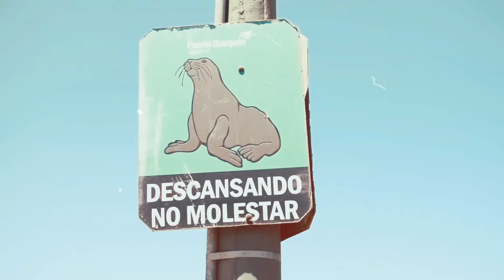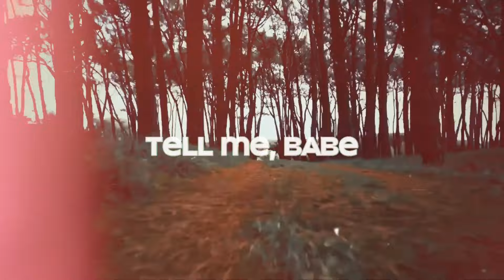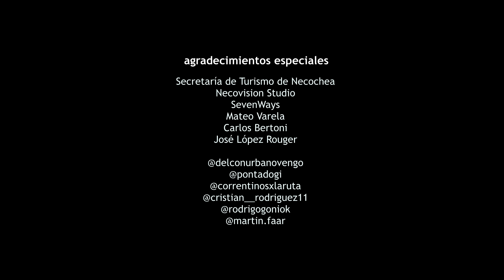Cristian Poow - Do You Feel (What I Feel) | Video Oficial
Especial agradecimiento a la Secretaría de Turismo de Necochea @necocheatur

Material Audiovisual y Dronnes por:
* Necovision Studio y sus servicios audiovisuales @necovisionstudio
* Rodrigo Goñi @rodrigogoni
* Cristian Rodriguez @dronnie-en-lugares

Gracias también por compartir su material:
Del Conurbano Vengo @DelConurbanoVengo
Ponta Do Gi @Pontadogi
Correntinos X La Ruta @correntinosxlaruta
Seven Ways  @SevenWays
Carlos Bertoni @EIxM
Mateo Varela @matsomalvar
José López Rouger @joselopezrouger7479
Martin Faar @somosjama4316

(C) 2024 | Videos filmados completamente en la ciudad de Necochea, Provincia de Buenos Aires, Argentina.